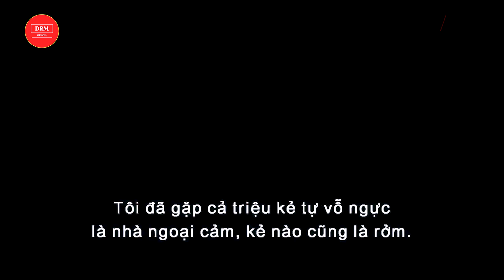Thám tử Hercule Poirot phần phim thứ 3 mang tên A Haunting In Venice (Tựa Việt: Án Mạng Ở Venice)